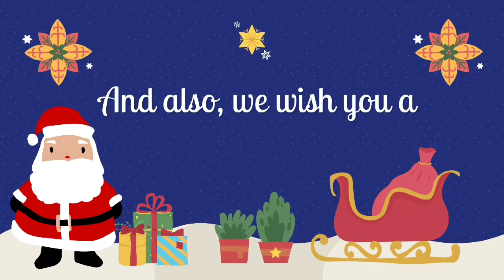Number names | New year 2024| Number Names 1-10 | Number spelling | Learn Numbers | Merry Christmas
Number names | New year 2024| Number Names 1-10 | Number spelling | Learn Numbers | Merry Christmas.  kids Magic ABC

1. One
2. Two
3. Three
4. Four
5. Five
6. Six
7. Seven
8. Eight
9. Nine
10. Ten

This video is related to kids learning videos, kindergarten learning videos and preschool learning videos for 3 year olds. Moreover , this video is helpful for kids to learn number names

 E-learning educational videos for kids are playing a vital role for kids learning and mental growth day by day.
In this regard, "KIDS MAGIC ABC" is a channel, which provides kids videos for kids to learn alphabets, colors, counting numbers, shapes, kids vocabulary for kids.